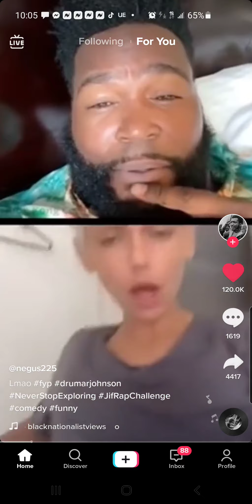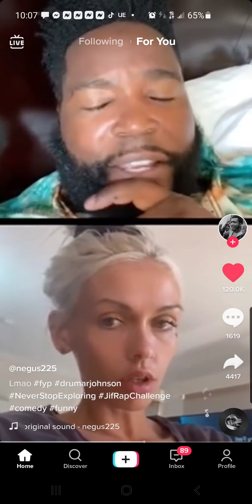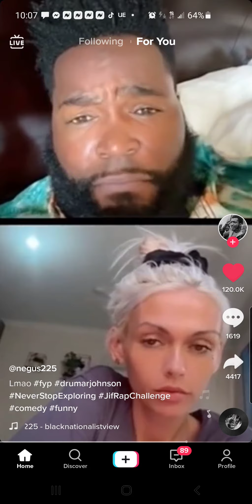Blue black:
Dr. Umar Johnson live call with a Caucasus woman